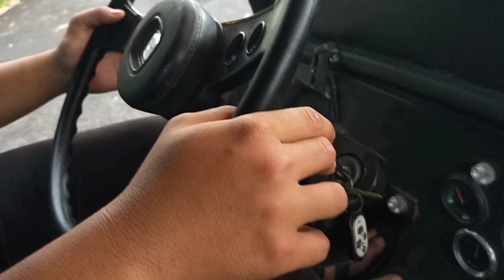JEEP WILLYS 1944 INI BUATAN GT GARAGE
Hallo Dab Kembali lagi di Channel YouTube Anandagendon
Dengan Judul: JEEP WILLYS 1944 INI SAYA COBA JALAN
Silahkan untuk teman-teman yang berminat membuat jeep WILLYS bisa datang langsung ke Workshop atau hubungi nomor dibawah berikut
for bussines Ananda Gendon
FOLLOW IG : @anandaajir
Partner YT
@Sigitos Begundals
@Mas Herry 123
@Allan Ghaib - Motor Tua
@DAFFA AUTO CAR